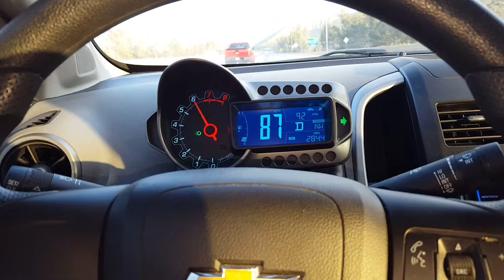Sonic 1.8 exhaust custom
2014 sonic 1.8 sedan LS auto. 2.5" piping from the 2nd cat back. Resonator removed, and the factory muffler replaced with Borla Pro XS muffler.  Hitting the on ramp in the streets of Mexico to get a good idea of the sound. Also has injen knock off intake with k&n filter.